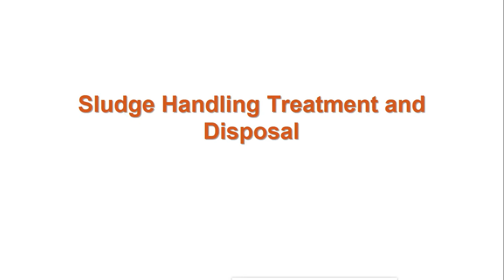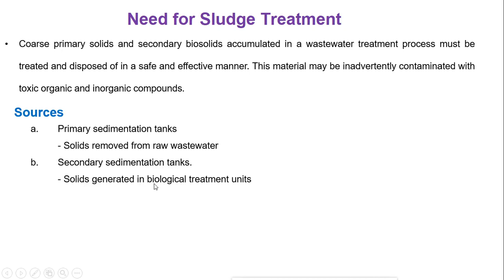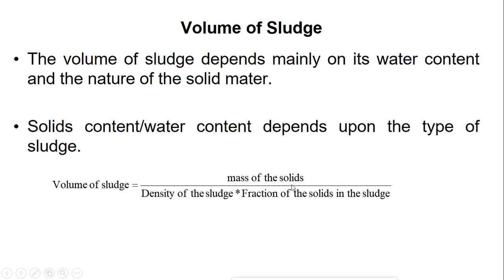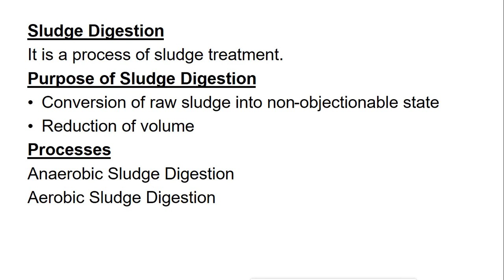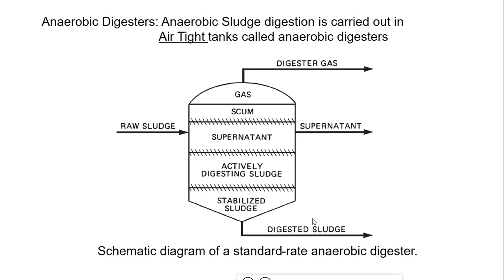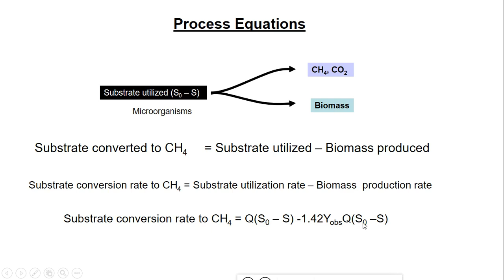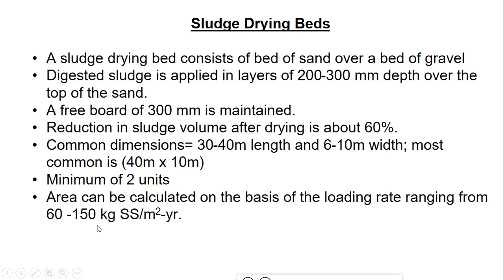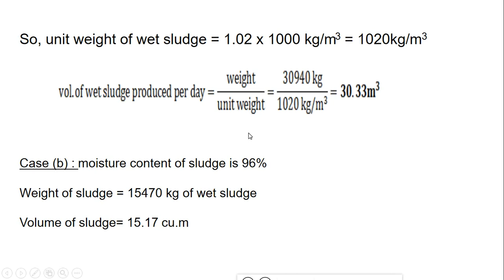Sludge Handling//Sludge Volume Index (SVI) | Waste Water Engineering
and get access to our study package comprising of video lectures, study material, practice questions and test series with doubt support for Civil Engineering competitive exams of GATE, ESE etc starting from Rs.1599!

APSEd is an educational platform by IIT Bombay graduates.
This video covers the definition of sludge volume index along with its importance in activated sludge process. With the help of sludge volume index sludge density index (SDI) can also be calculated which is given as SDI = 100/SVI.